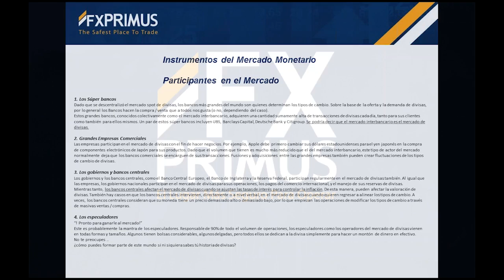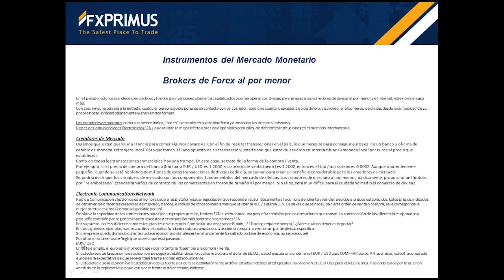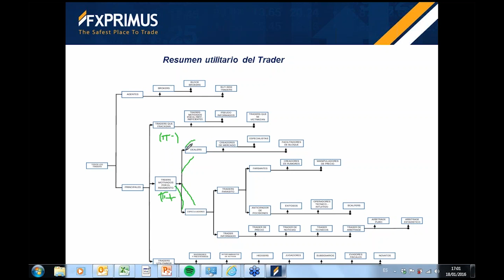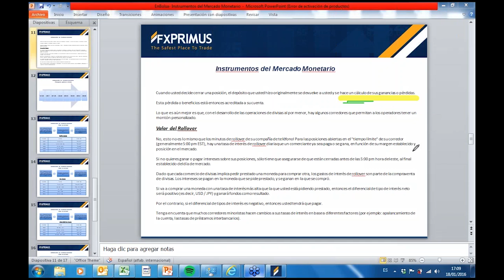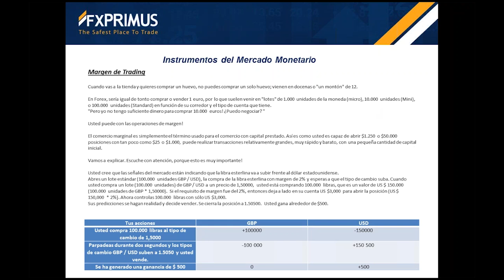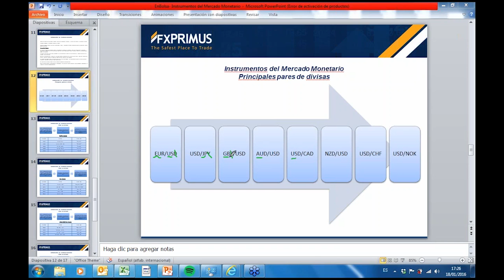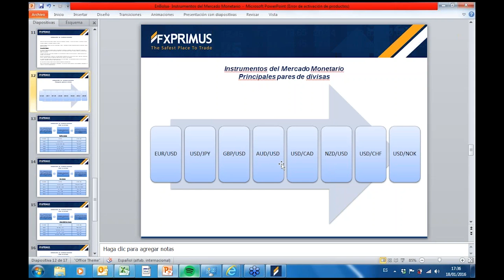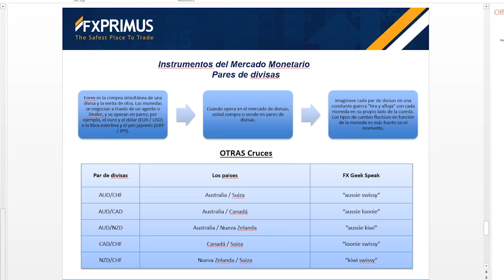Instrumentos del Mercado Monetario